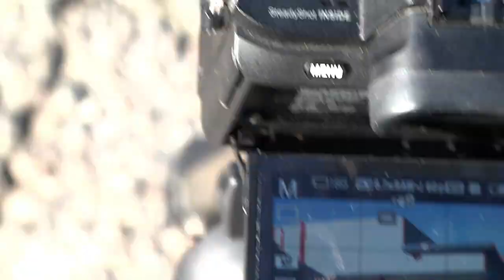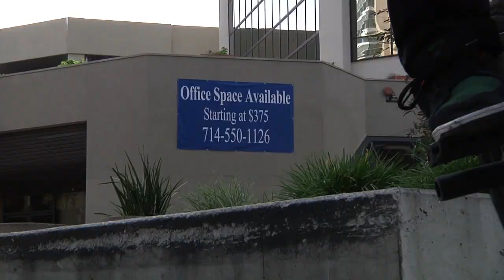BMX - MATT RAY SUBROSA X SHADOW 2017 BEHIND THE SCENES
Even though Matt did it in 7 short day, filming this video part wasn't easy. We had way more clips in mind but a 720 to shoulder slam set us back. Enjoy this behind he scenes look into his Subrosa X Shadow 2017 part to remind you that just because he makes it look easy, doesn't mean it always comes easy. -Francis